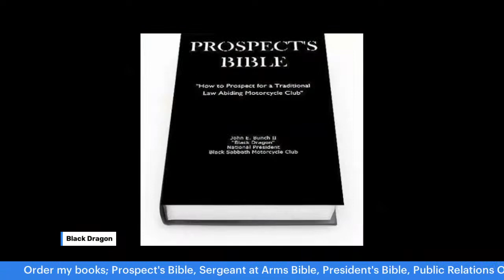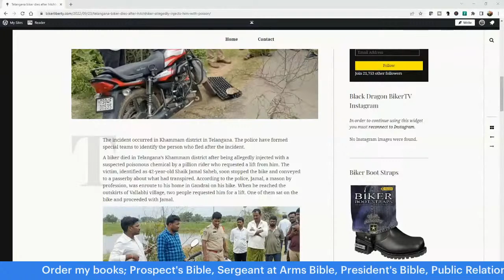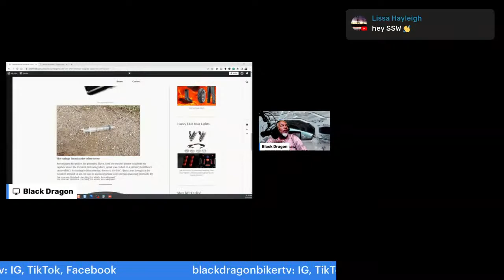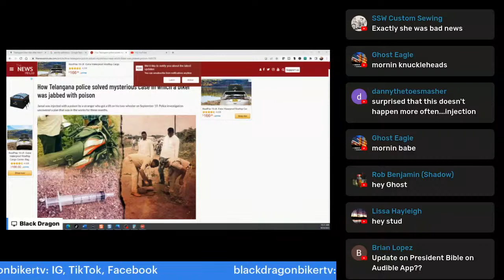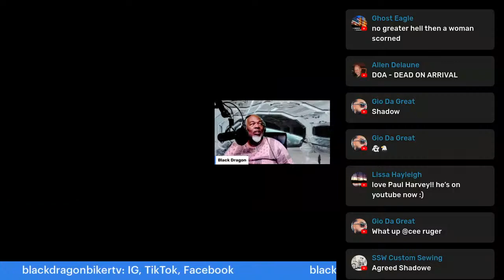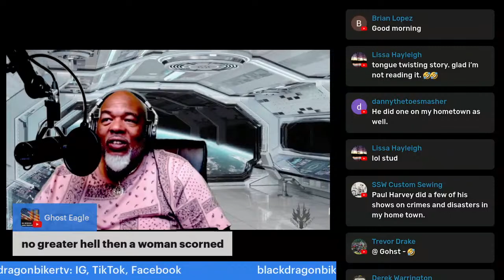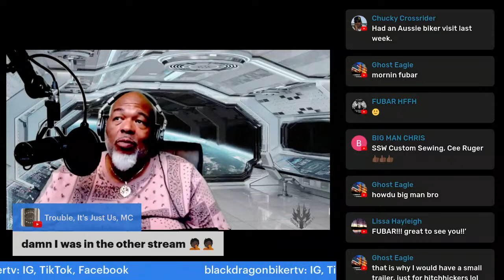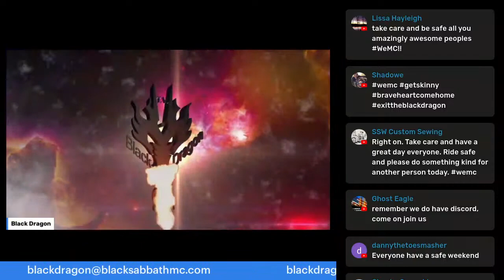A Biker Gets Killed by his passenger who injects with poison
Brett Sieminski of North Ridgeville said he was sorry for tearing up Cleveland streets on his dirt bike, but a judge said she had little sympathy and sentenced him to 17 months in prison. He's the first dirt biker to be sentenced to prison for tearing city streets! Join us as we discuss!